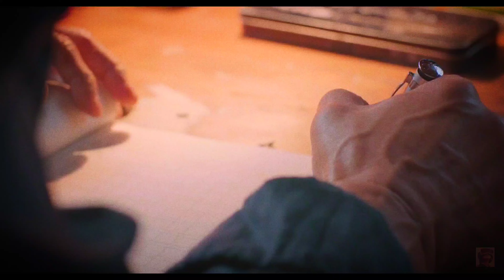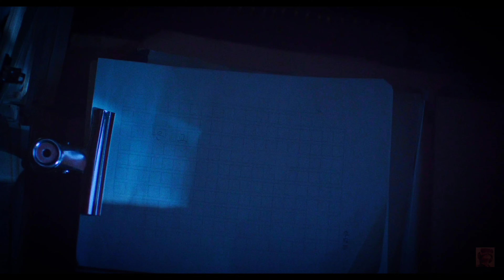A 70 year old man did this to a high school girl, then the girl's stomach grew bigger.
A high-school student (Kim Mu-yeol) awakens desire in Lee Juk-Yo (Park Hae-il), a 70-year-old poet, and in his pupil, who is 30.

Credits:
Images and footage : Amazone Prime Video
Director: Ji-woo Jung
Producer: Ji-woo Jung, Eun-mi Ahn, Lee Sang-hyun and Kim Soon-ho